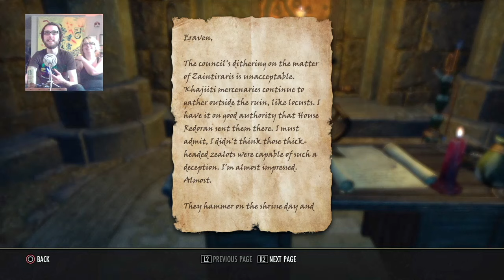The Elder Scrolls Online - Let Them Eat Cake!, Pt. 2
Let us become great together.

FOLLOW Anthony on TWITTER! --  @AnthonyRSchultz
FOLLOW Ariel on TWITTER! --  @Merhobbit

ASI is a Twitch and YouTube channel specifically centered upon video games and its subsequent culture—  A grassroots, startup created by passionate gamers and writers.

Here at, ASI, we take gaming seriously.

We discuss the subculture of gaming, we review upcoming and new games, as well as discussions and retrospectives on games of yore.

Stick around with us, and you won't be disappointed!

Cheers.